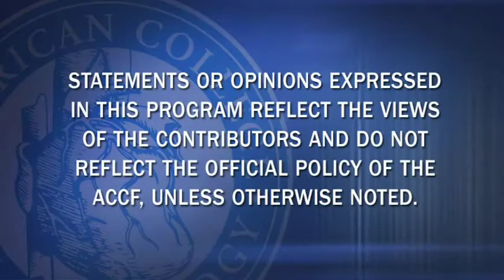Heart Minute | Syncope in Pulmonary Hypertension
Dr. Peter Block discusses syncope in pulmonary hypertension. Ref: J Am Coll Cardiol. 2011;58(8).